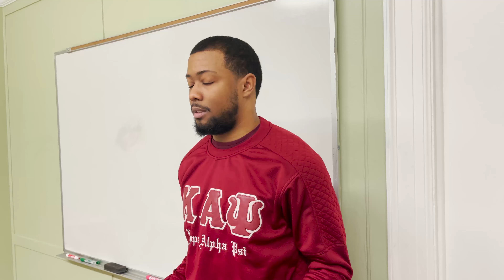Brother Act 2 Trenton KLTV 2022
Trenton Kappa League's submission for the annual Black History Month celebration held by the Trenton Alumnae Chapter of Delta Sigma Theta Sorority, Inc. The theme was "Our Past, Our Present, Our Future." The boys did a remake of a scene from the classic Sister Act 2.